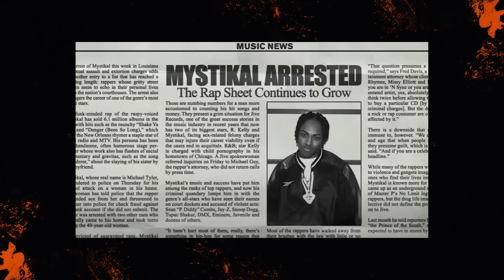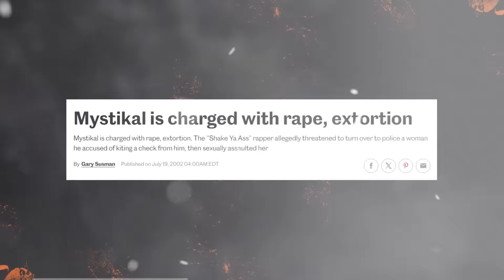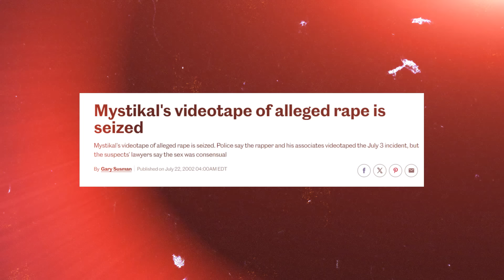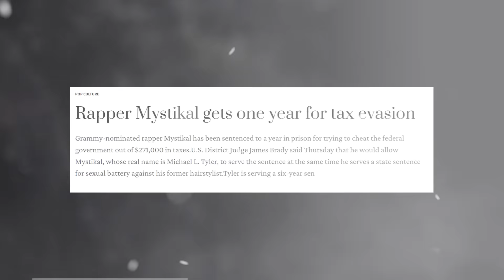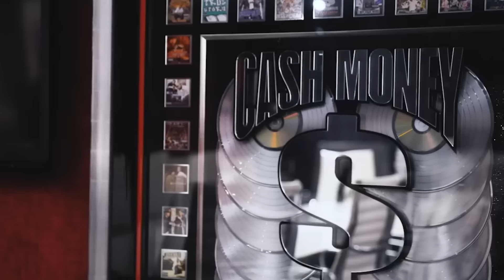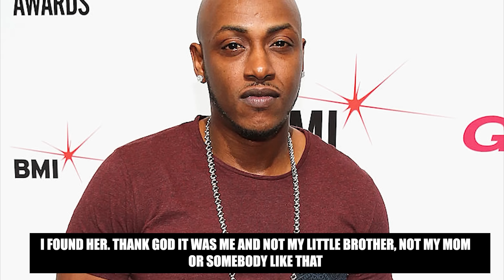The Tragic End of Mystikal..